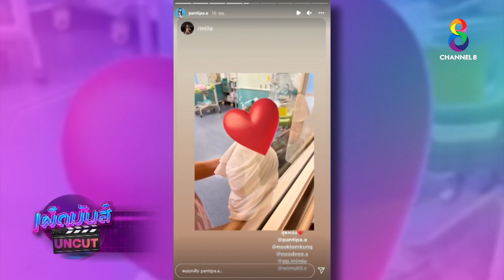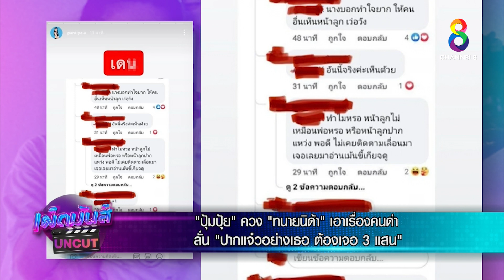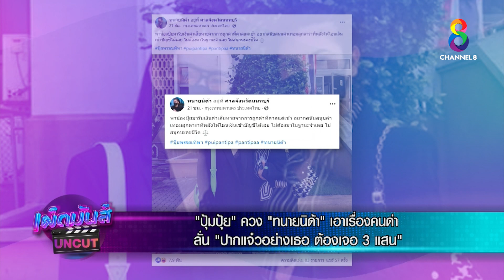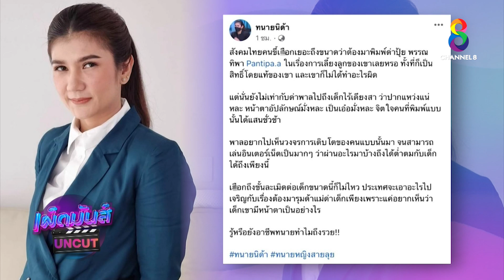"ปุ้มปุ้ย" ควง "ทนายนิด้า" เอาเรื่องคนด่า | เผ็ดมันส์บันเทิง | ช่อง8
🔴"ปุ้มปุ้ย" ควง "ทนายนิด้า" เอาเรื่องคนด่า ลั่น "ปากแจ๋วอย่างเธอ ต้องเจอ3แสน"
📺 เผ็ดมันส์บันเทิง จ-ศ เวลา 11.10 น.
และ อาทิตย์ 10.10 น. ทาง